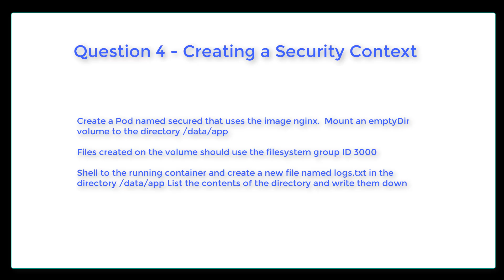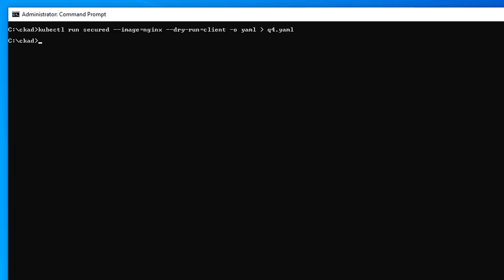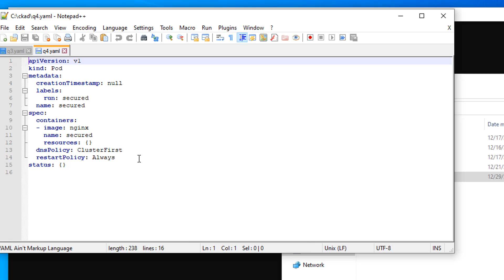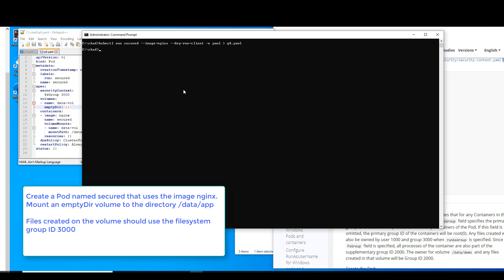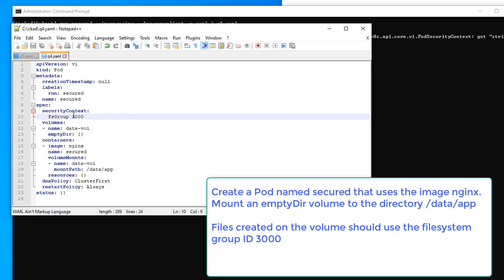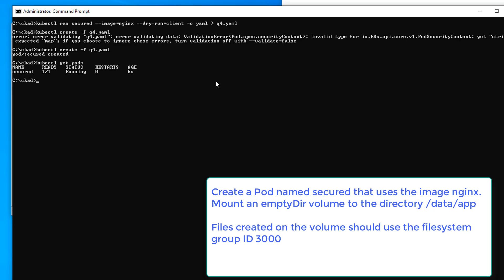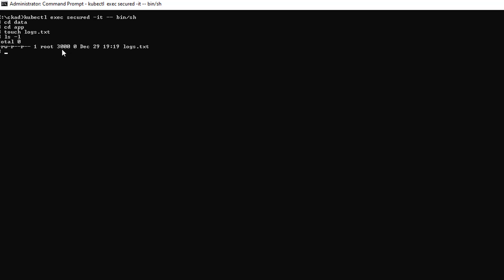CKAD exam question 5 - security context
In this question you will create a Pod which defines a filesystem group as a security context.  Create a file and inspect the file based on the security context.